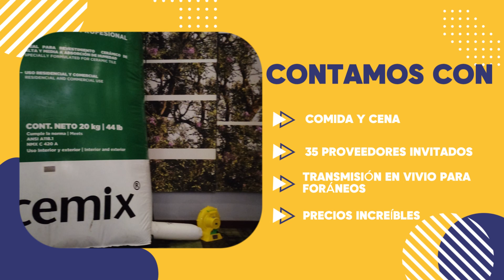DEMOSHOW de Aniversario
¡Agradecemos de corazón a todos nuestros increíbles clientes por hacer del DEMOSHOW de Aniversario un evento inolvidable! Su apoyo y confianza nos motivan a seguir creciendo. ¡37 años de éxito gracias a ustedes! 🛠️